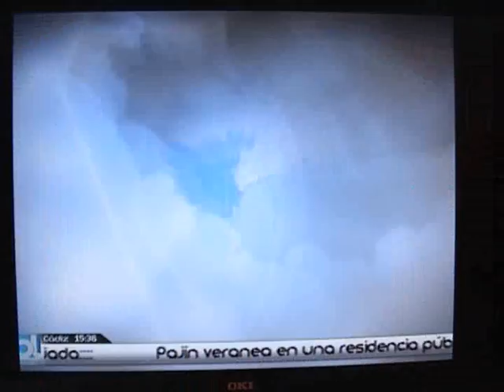III El Puerto Baila en Informativos ONDA LUZ TV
Noticia sobre el evento organizado por PAMISALSA Durante las noticias en los telediarios del Lunes y Martes 04 y 05 de Julio.